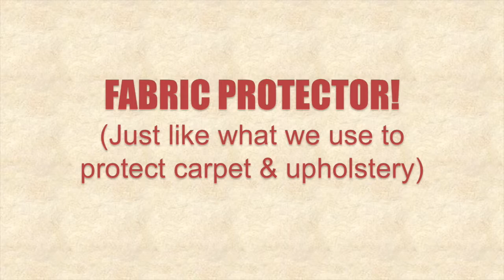Why you want carpet and fabric protector!! Watch this!